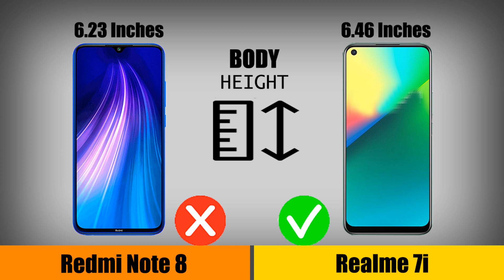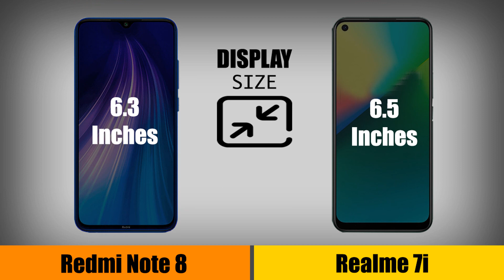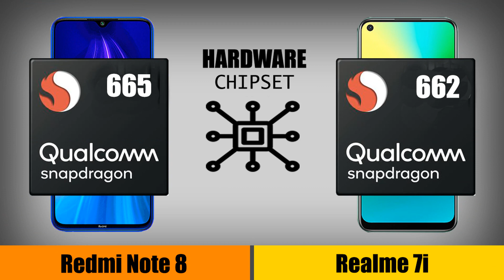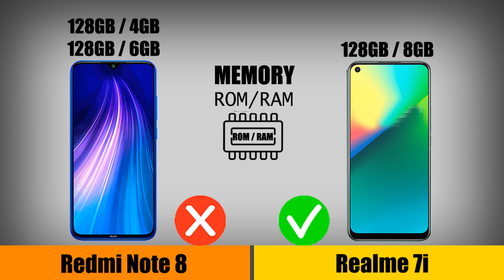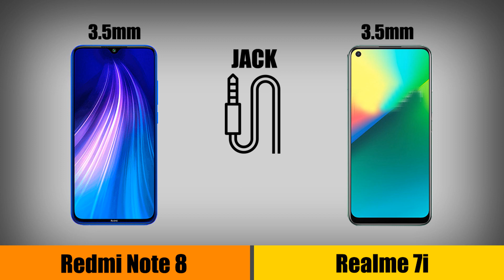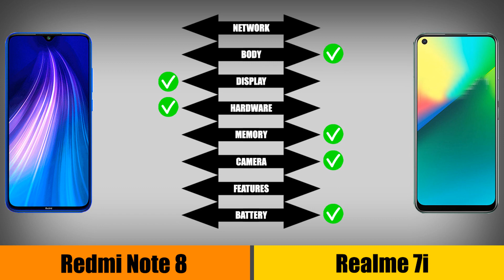Xiaomi Redmi Note 8 VS Realme 7i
Xiaomi Redmi Note 8 vs Realme 7i. Xiaomi Redmi note 8 merupakan ponsel keluaran tahun 2019 namun masih cukup populer hingga saat ini karena cukup mumpumi dalam memainkan game. Realme 7i adalah ponsel keluaran realme yang baru saja dirilis. Kedua ponsel ini memiliki harga yang hampir mirip. Maka dari itu mari kita bandingkan spesifikasi dari xiaomi redmi note 8 dengan realme 7i.